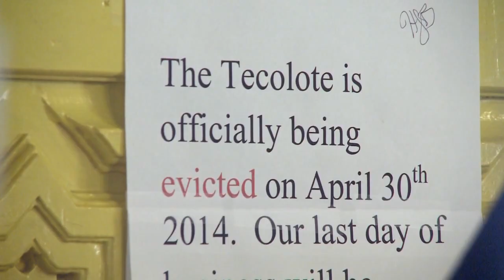Longtime Santa Fe eatery gets the boot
A 34-year Santa Fe staple is getting the boot. By the end of the month, family owned Tecolote Cafe will no longer operate out of their Cerrillos Road location.